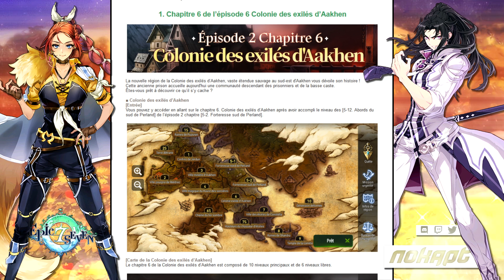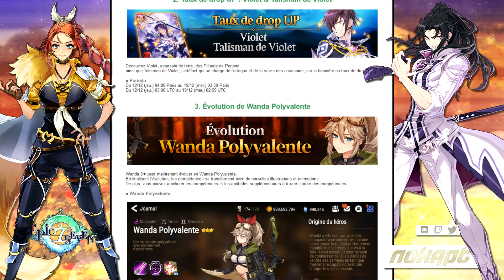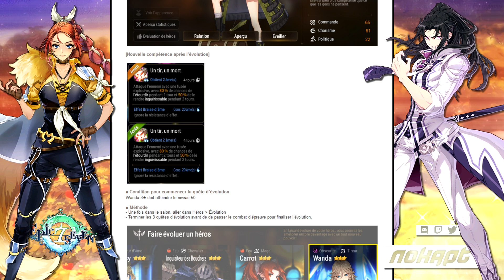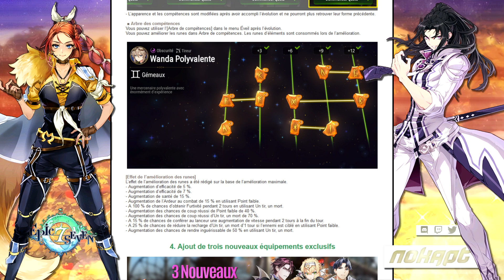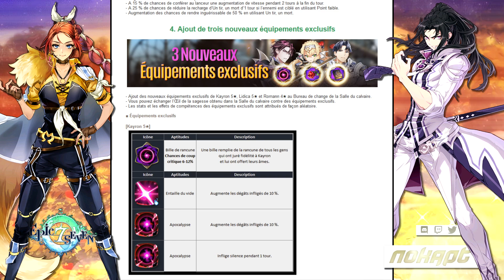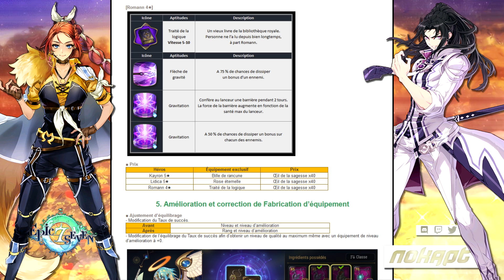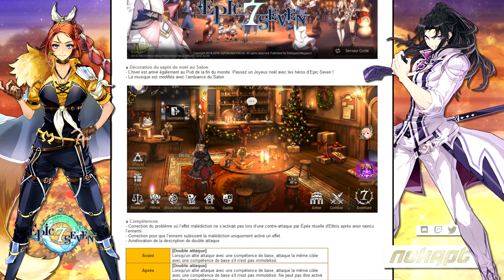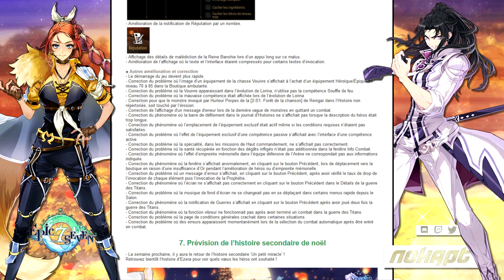Évolution Wanda, Skins, Refonte Synthèse et Preview Noël ! Patch Note - Epic Seven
Patch note et Résumé du Stream : beaucoup d'annonces !
Trois skins prévus avec un visuel.
Straze, prochain nouveau ML 5 étoiles ?
Preview Noel, Synthèse d'équipement illimitée ! Evolution Wanda qui devient très intéressante !
Bannière Violet, Changement d'équipement gratuit !

Epic Seven FR, Epic 7 FR, Gacha, Mobile, Android, Ios, News